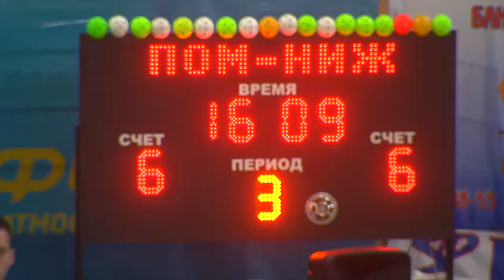Острое соперничество в матчах 2-го тура чемпионата России по флорболу_09.12.19